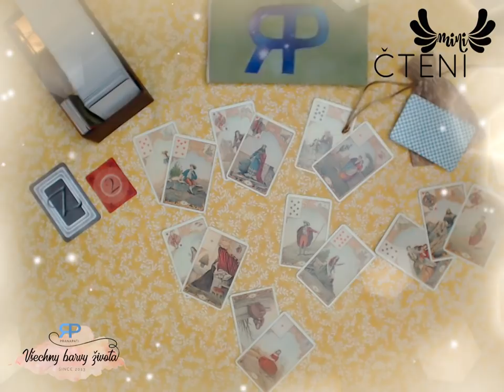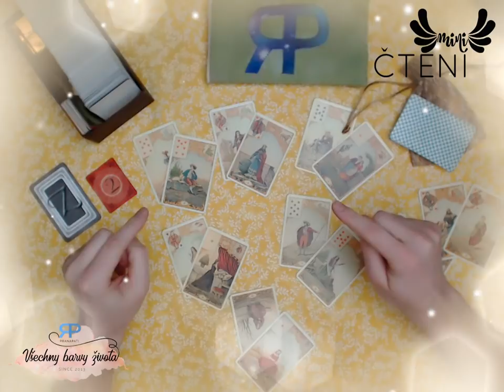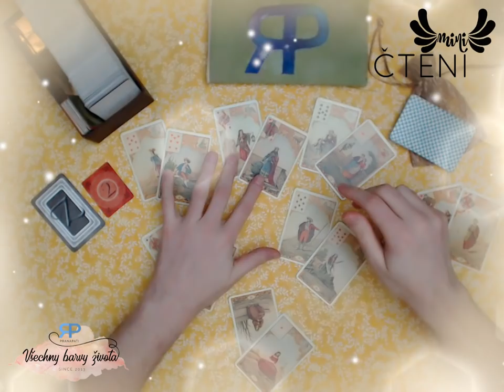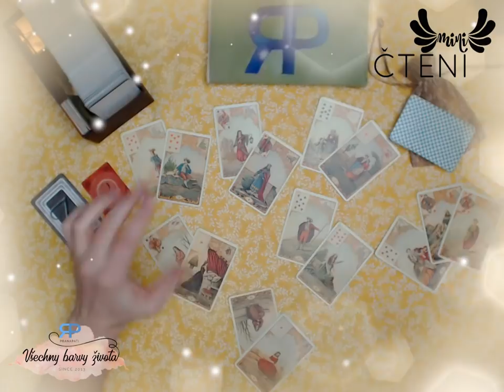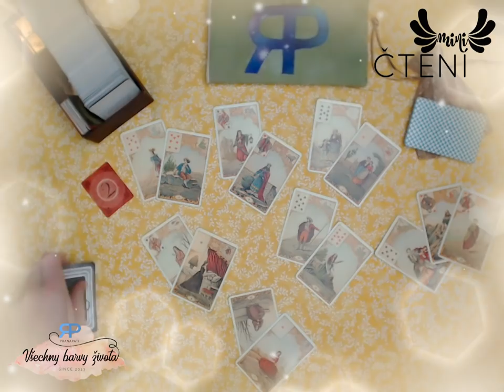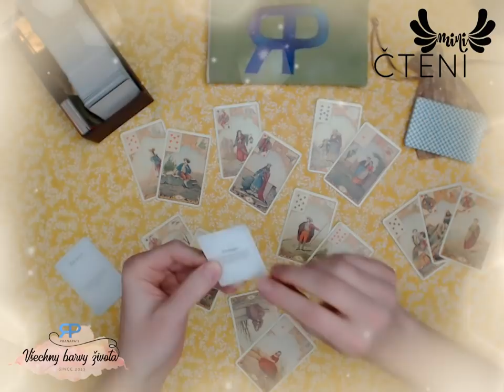Miničtení #4.2 - vykládání karet na záležitost, o které chcete rozhodnout (NADČASOVÝ VÝKLAD)